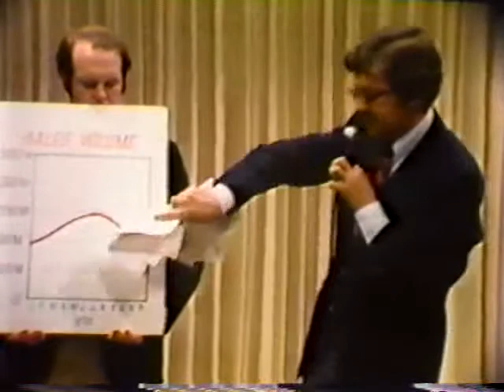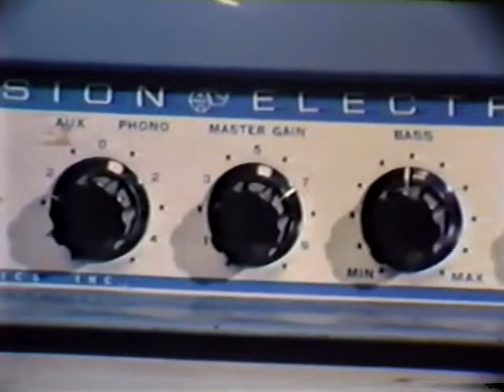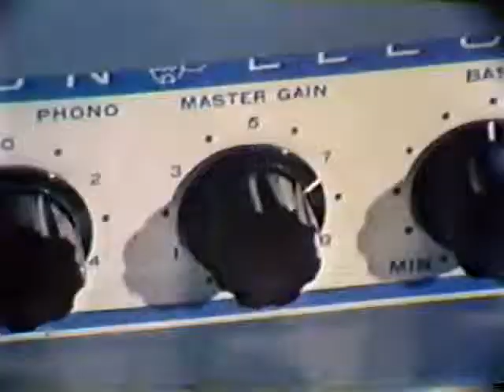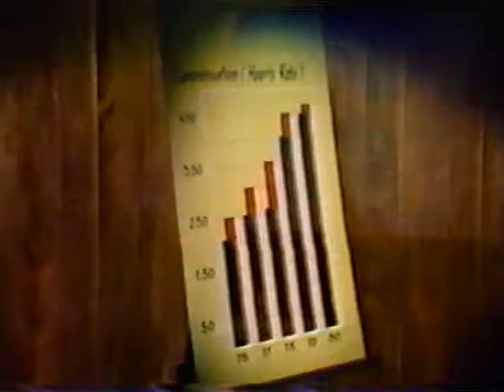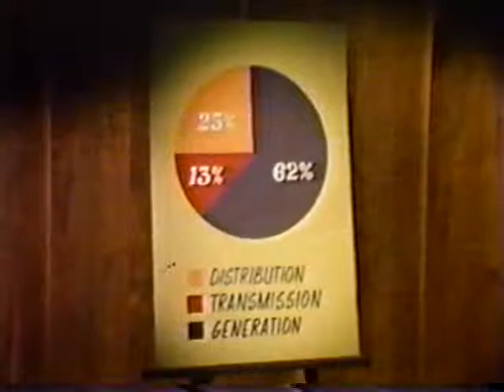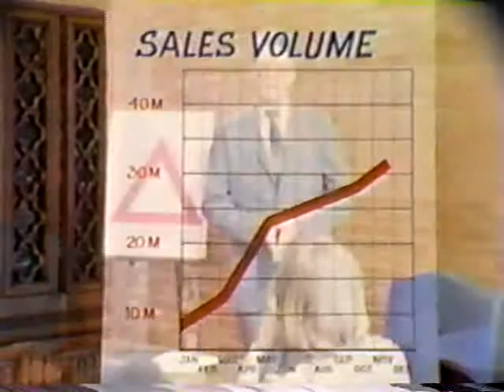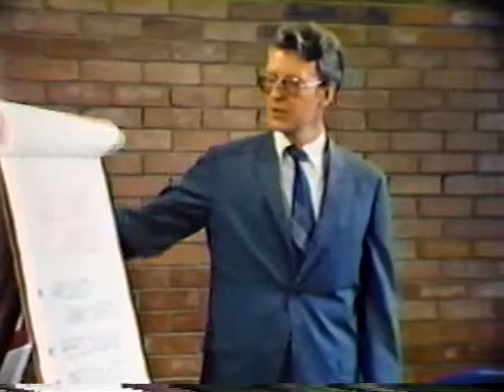Aids to Speaking 1979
Here's a short film on the dos and donts on public speaking called "Aids to Speaking", released in 1979.